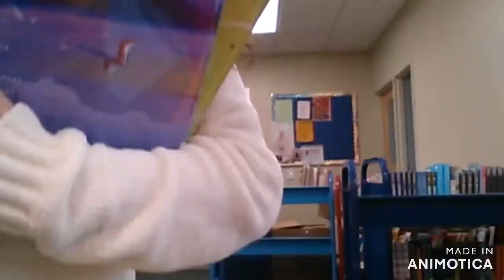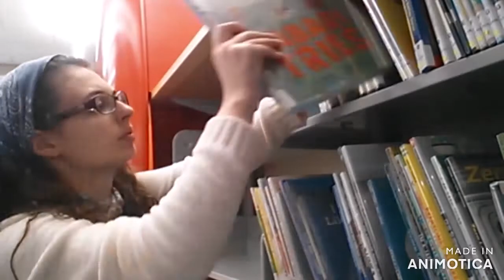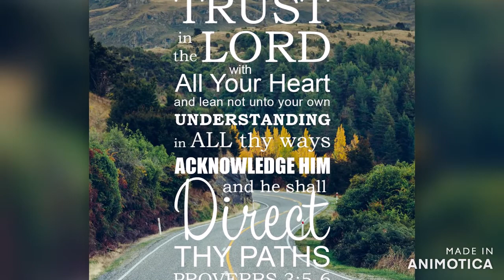Day In My Life At Paul Sawyier Public Library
a quiet Saturday afternoon during "curbside hours only" at the library due to covid-19.